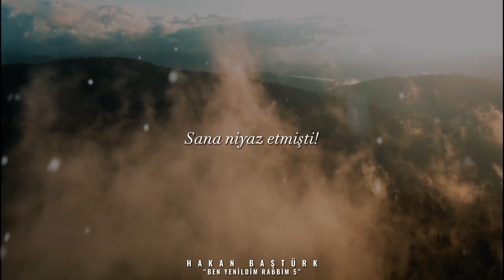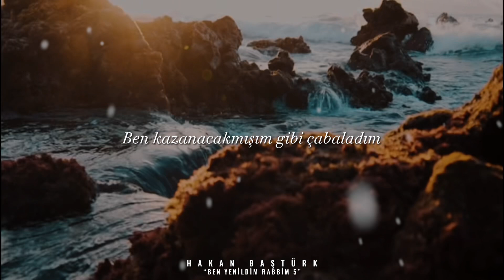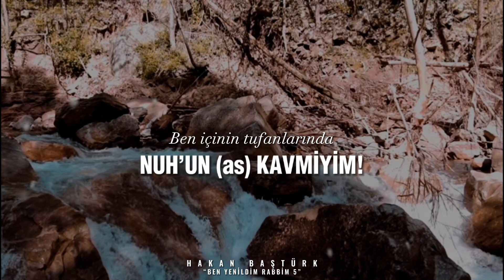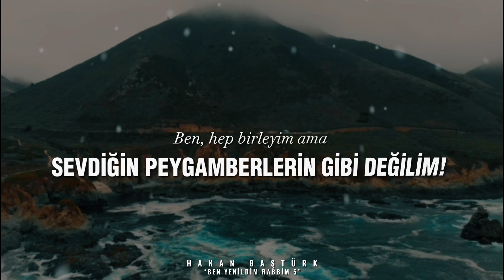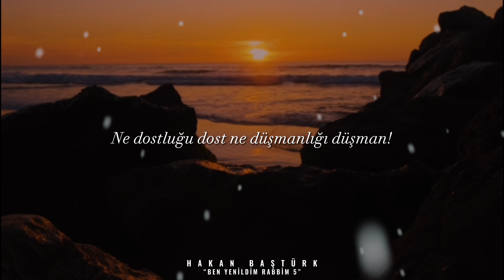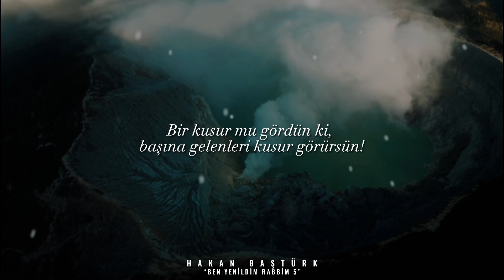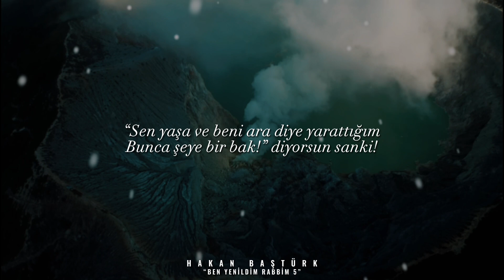“BEN YENİLDİM RABBİM 5” | Gözyaşlarıyla dinleyeceksin!